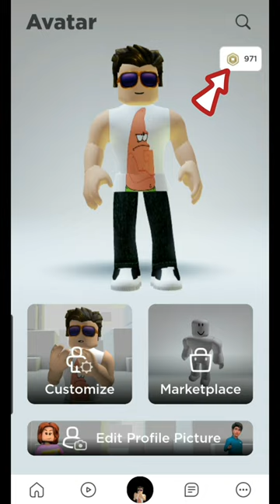Cara guna Roblox Gift Card kat phone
Macam mana nak beli Robux guna Roblox Gift Card kat phone? ikuti panduan ini.